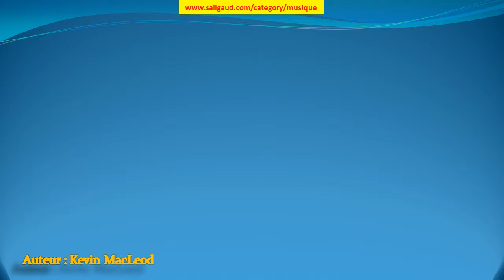Clean Soul - Calming - Kevin MacLeod (musiquelibrededroit)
Clean Soul - Calming by Kevin MacLeod (instruments : Basse Synthétiseur ) (genre : Ambiance) (humeur : Calme) (durée : } 05:00)

Ces musiques sont GRATUITES et libres de droit, c'est à dire que vous pouvez utiliser les fichiers musicaux de cette bibliothèque dans les vidéos que vous monétisez. Mais vous devez inclure les éléments suivants dans la description : Clean Soul - Calming par Kevin MacLeod est distribué sous la licence Creative Commons Attribution